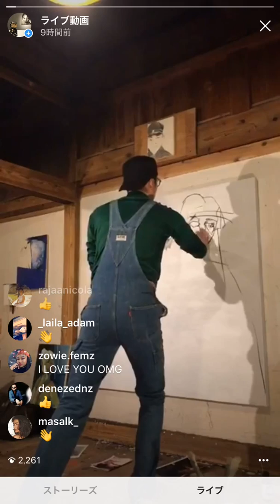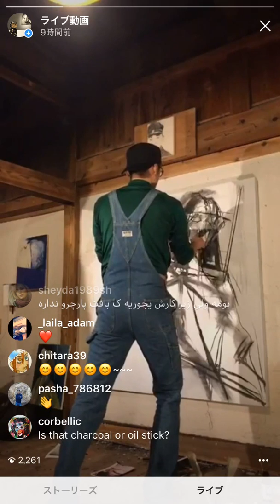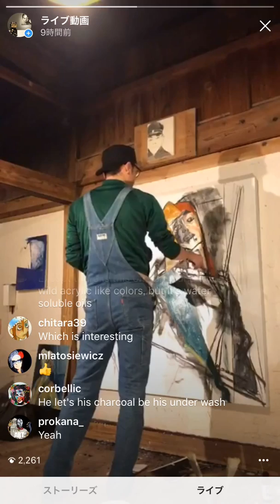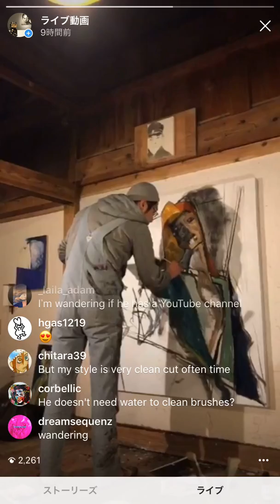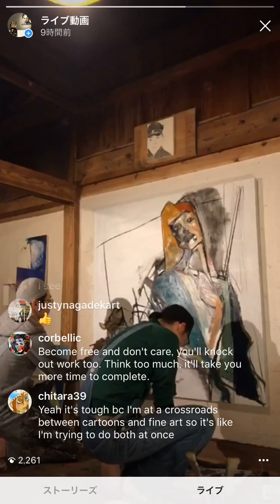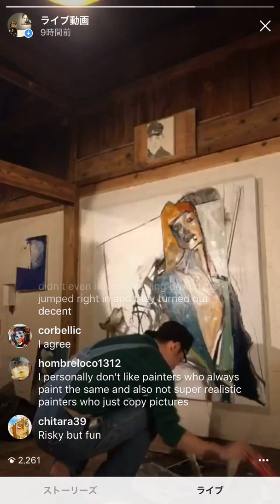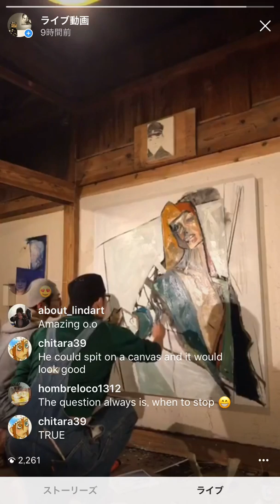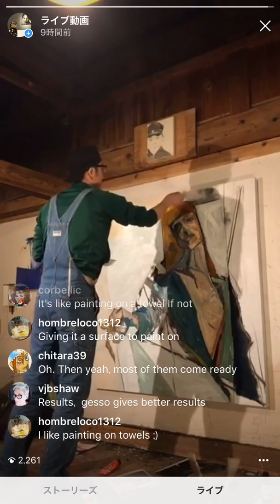How to paint by YOFUKURO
Artists: Seiichi and Daisei Terazono
Art is life, Life is art
Let's get through this crisis together! Let's art!